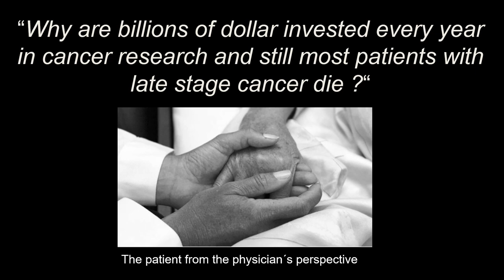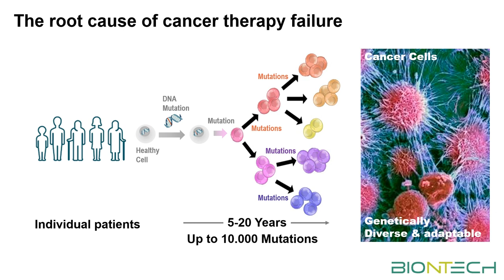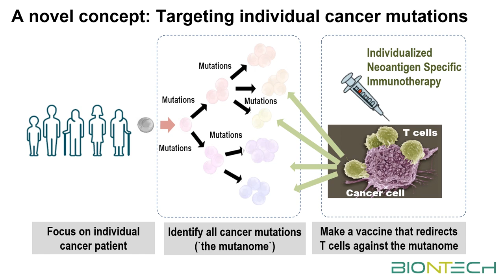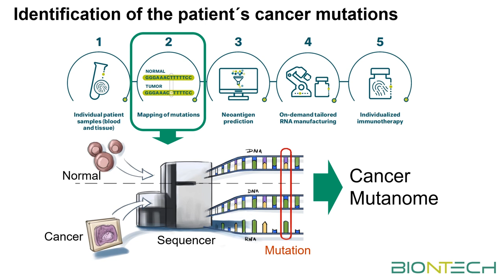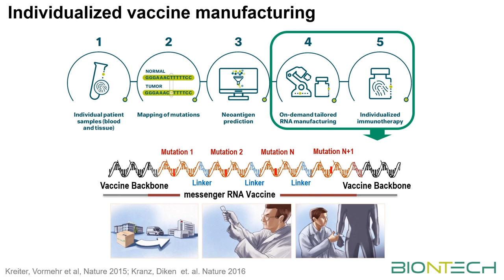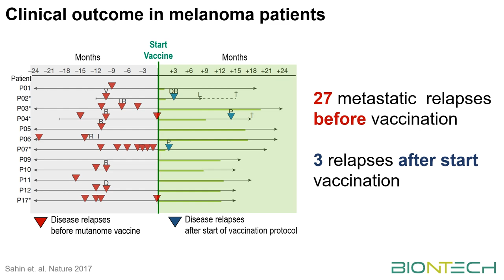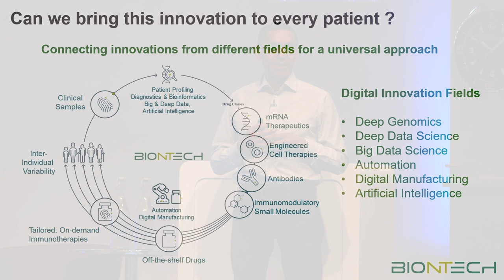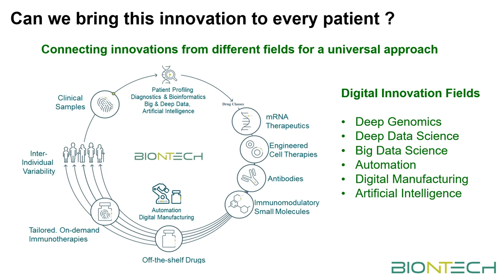Individualized Cancer Immunotherapy - Dr Ugur Sahin, CEO, BioNTech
Future of Healthcare session

Prof. Dr. Ugur Sahin, CEO, BioNTech
Individualized Cancer Immunotherapy